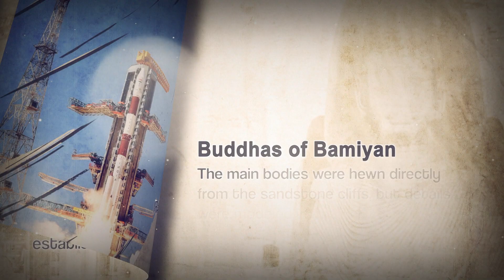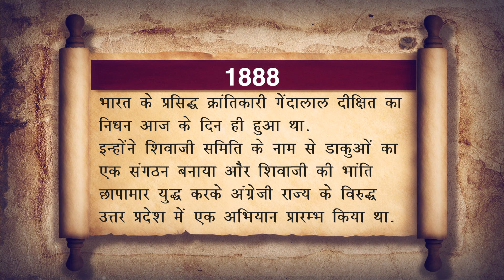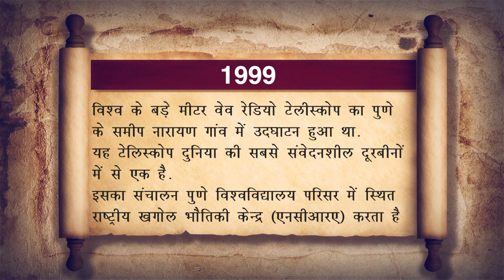Today's History: 30 November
1858 - प्रसिद्ध वैज्ञानिक जगदीश चन्द्र बोस का जन्म आज के दिन ही हुआ था.

वे पहले वैज्ञानिक थे जिन्होंने रेडियो और सूक्ष्म तरंगों की प्रकाशिकी पर कार्य किया.

वे भारत के पहले वैज्ञानिक थे जिन्होंने एक अमरीकन पेटेंट प्राप्त किया.

बोस को रेडियो विज्ञान का पिता माना जाता है.

1872 – पहला आधिकारिक अंतरराष्ट्रीय फुटबाल मैच आज के दिन ही खेला गया.

इंग्लैंड और स्कॉट लैंड के बीच होने वाला यह मैच वेस्ट ऑफ स्कॉटलैंड क्रिकेट में हुआ.

1874 – ब्रिटिश प्रधानमंत्री विंस्टन चर्चिल का जन्म आज के दिन ही हुआ था.

 चर्चिल द्वितीय विश्वयुद्ध, 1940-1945 के समय इंगलैंड के प्रधानमंत्री थे.

विंस्टन चर्चिल को साहित्य के लिए 1853 में नोबेल पुरस्कार से सम्मानित किया गया था.

1888 - भारत के प्रसिद्ध क्रांतिकारी गेंदालाल दीक्षित का निधन आज के दिन ही हुआ था.

इन्होंने शिवाजी समिति के नाम से डाकुओं का एक संगठन बनाया और शिवाजी की भांति छापामार युद्ध करके अंग्रेजी राज्य के विरुद्ध उत्तर प्रदेश में एक अभियान प्रारम्भ किया था.

1909 - भारत के प्रसिद्ध प्रशासक, आर्थिक इतिहासज्ञ तथा लेखक रमेश चन्द्र दत्त का निधन आज के दिन ही हुआ था.

औपनिवेशिक शासन के तहत भारतीय अर्थव्यवस्था को हुए नुकसान के प्रामाणिक विवरण पेश किये और विख्यात ‘ड्रेन थियरी’ का प्रतिपादन किया.

1999- विश्व के बड़े मीटर वेव रेडियो टेलीस्कोप का पुणे के समीप नारायण गांव में उदघाटन हुआ था.

यह टेलिस्कोप दुनिया की सबसे संवेदनशील दूरबीनों में से एक है.

इसका संचालन पुणे विश्वविद्यालय परिसर में स्थित राष्ट्रीय खगोल भौतिकी केन्द्र (एनसीआरए) करता है जो टाटा मूलभूत अनुसंधान संस्थान (टी आइ एफ़ आर) का एक हिस्सा है.

2012- देश के बारहवें प्रधानमंत्री इन्द्र कुमार गुजराल का निधन आज के दिन ही हुआ था.

भारत के प्रधानमंत्री बनने से पहले श्री गुजराल 1 जून 1996 से विदेश मंत्री रह चुके थे.

इसके बाद उन्होंने विभिन्न मंत्रालयों का कार्यभार संभाला.